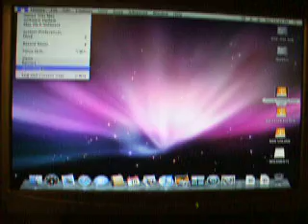OSX on a Windows Box (6)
Running OSX 10 on a windows xp machine